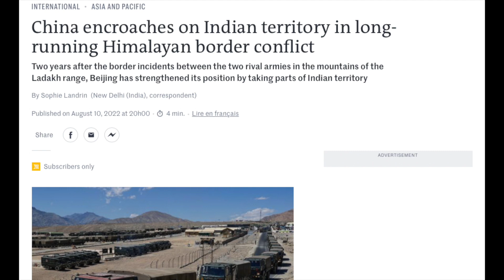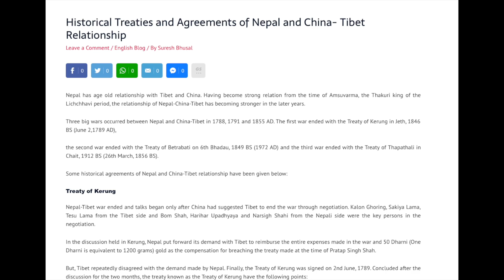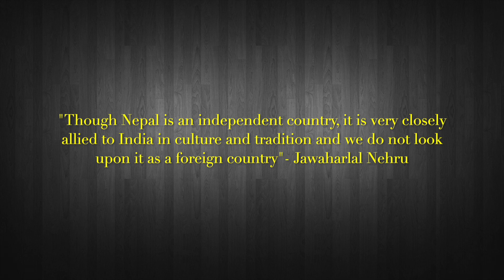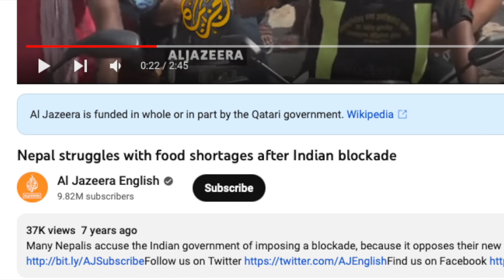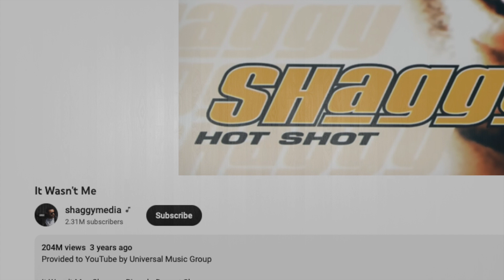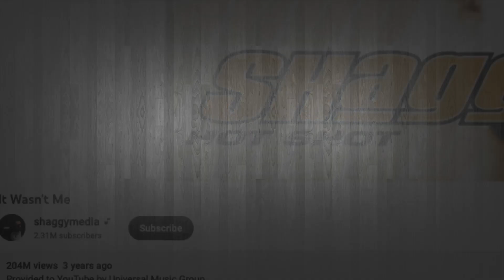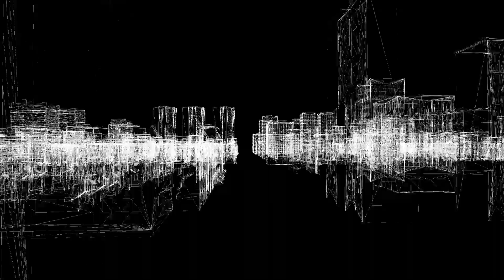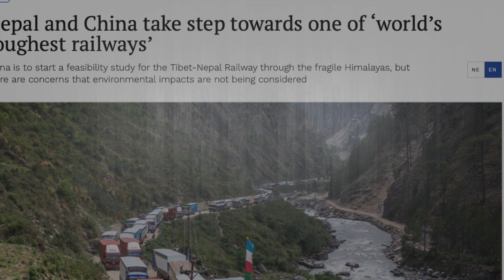Nepal playing Chess with its neighbors?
This video describes Nepal's relationship with India and China throughout history. It also talks about how Nepal can capitalize on their neighbors' crumbling relationship to their advantage. I am aware that everyone has their own side of the story. If you are unsatisfied with my part of the story, Please comment your concerns below and hit like to help the youtube algorithm spread this video to other viewers. I am open to constructive criticism.